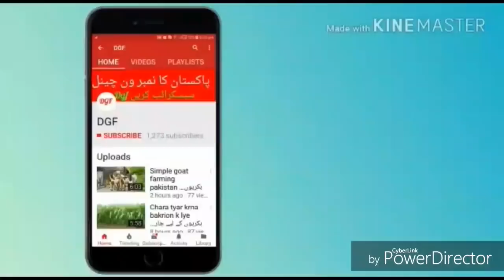silage formula to know the quantity in banker|بنکر میں ساٸیلج کی مقدار جاننے کا طریقہ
*apna karobar
*taddy goats